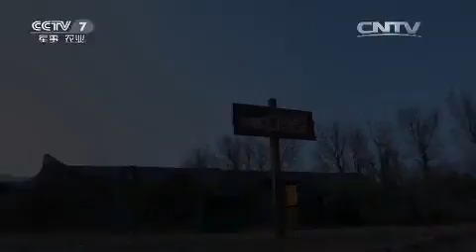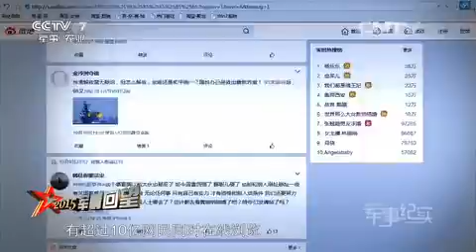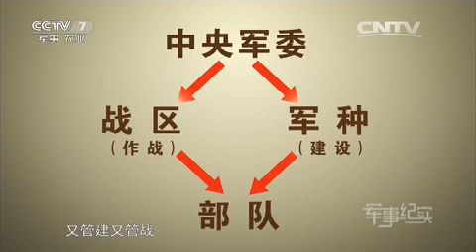20150101 军事纪实 元旦特别节目：2015军情回望（下）